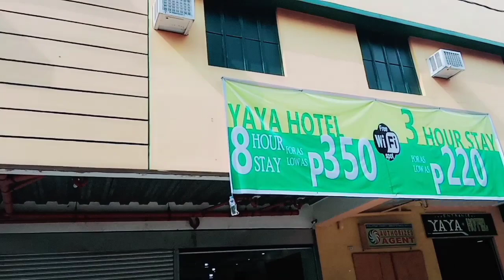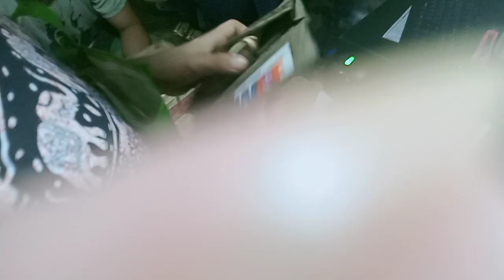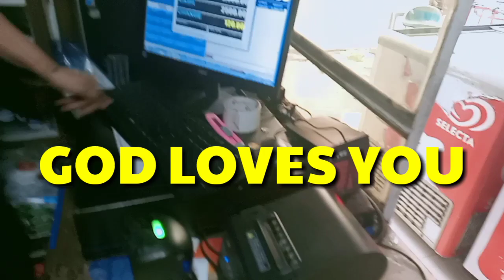Marlboro products nag taas na NGA ba ating Alamin|Marlboro price update